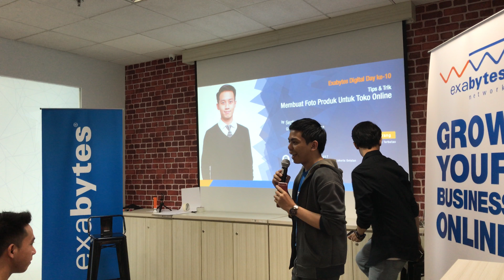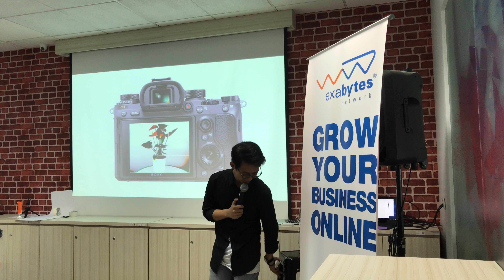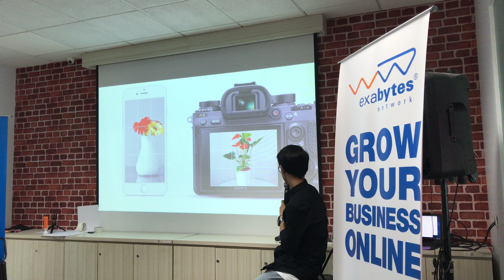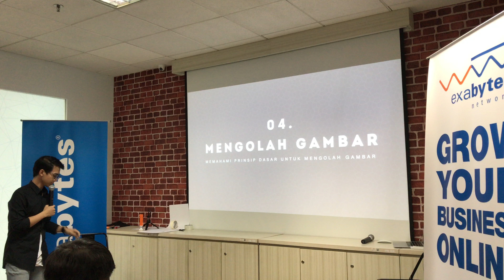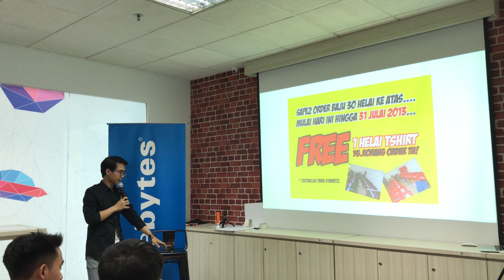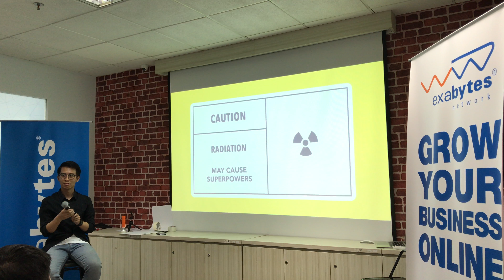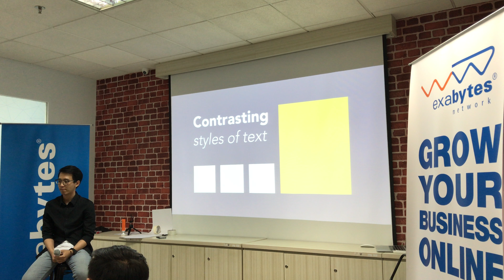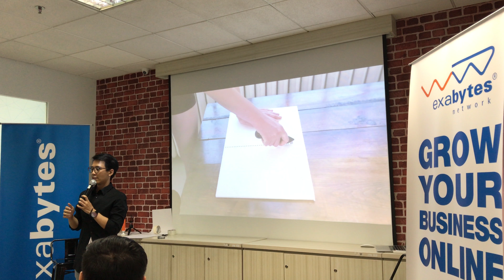[EDD - Tutorial] Teknik mengambil foto produkmu supaya menarik untuk meningkatkan penjualan!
"Foto Produk Untuk Toko Online oleh Septian Junior"

EDD kali ini, Septian Junior dari Shopee berbagi tips dan trik membuat foto produk kamu lebih menarik untuk toko online. Di akhir video, Septian akan mempraktekan langsung teknik pengambilang foto produk untuk toko online.

Butuh domain dan website untuk bisnis Anda dengan harga murah?

Ingin punya toko online tapi ga mau ribet?